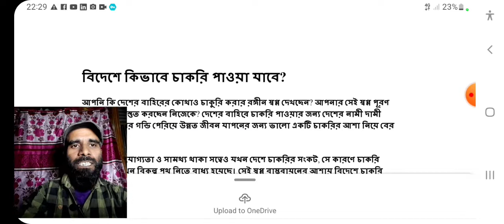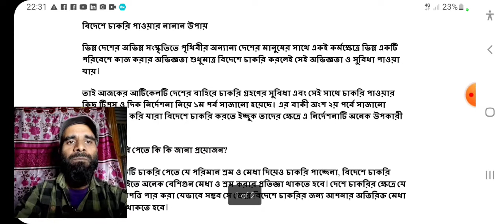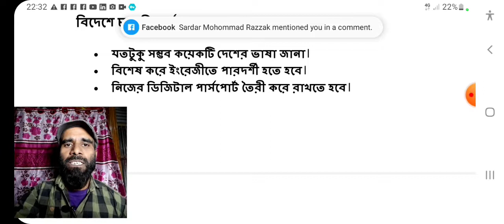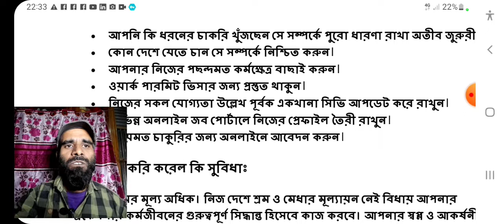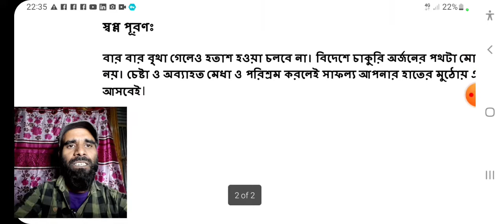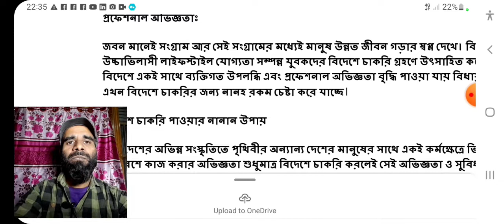বিদেশে কিভাবে চাকরি পাবেন?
bidesh jabo,iti pass karke videsh mein job kaise karen,how to get job in usa,iti pass candidate videsh mein job kaise milegi,how to get job in dubai,bidesh kivabe jabo,job in usa,job,bidesh jete koto taka lagbe,job in uae,bidesh jana ko lagi interview,poland job visa,job in dubai,job in nepal,job in america,job interview,find a job in usa,poland job visa from bangladesh,canada job visa for bangladeshi,job help,job news,iti pass job in usa

বিদেশে চাকরি,বিদেশে চাকরি করতে চাই,বিদেশে চাকরির ভিসা,বিদেশে চাকরির নিয়োগ,চাকরির নিয়োগ বিদেশে,বিদেশে চাকরির নিয়োগ 2019,ডিপ্লোমা ইঞ্জিনিয়ারদের বিদেশে চাকরি,বাংলাদেশ থেকে বিদেশে চাকরি,বিদেশে চাকরির ভিসা ২০১৯,বিদেশে চাকরির নিয়োগ 2022,অনলাইনে বিদেশে চাকরির আবেদন,বিদেশি চাকরির খবর,বুয়েসেল বিদেশে চাকরির নিয়োগ,অনলাইনে বিদেশে চাকরির আবেদন 2022,চাকরি,বিদেশে চাকরি 2018,এইমাত্র পাওয়া ২৫০ টি পদে বিদেশে চাকরির সুযোগ ২০২২,বিদেশে সরকারি চাকরি